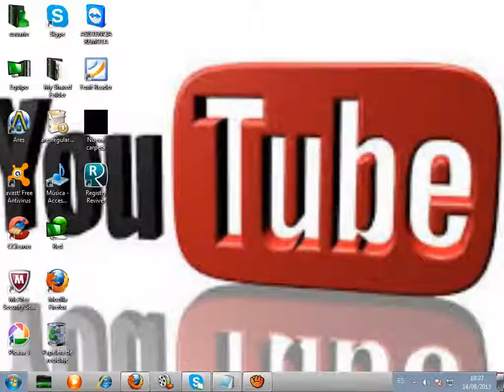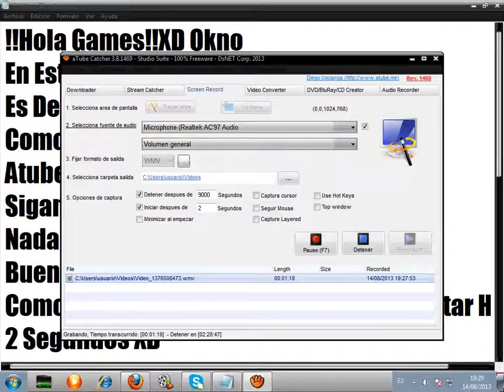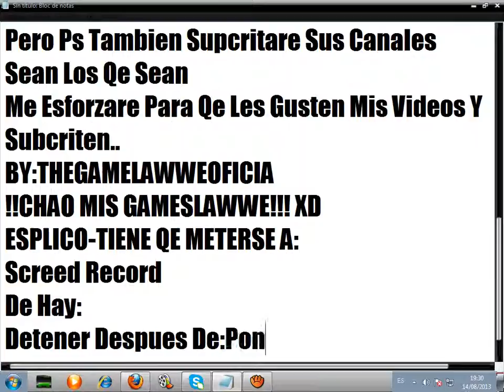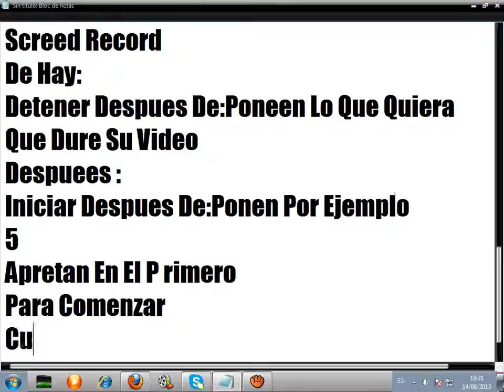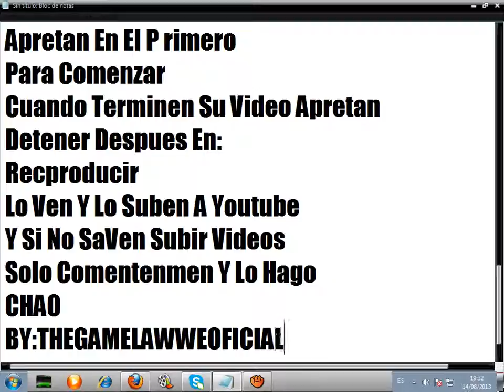Como Utilizar Atube Chater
YA SAVEN LO QE COMENTE EN BLOCK DE NOTAS ;)